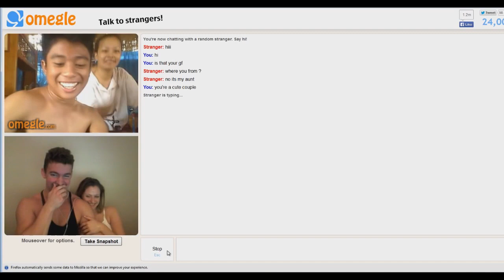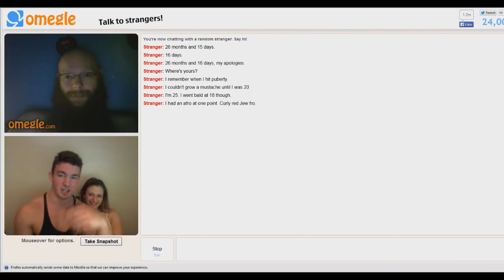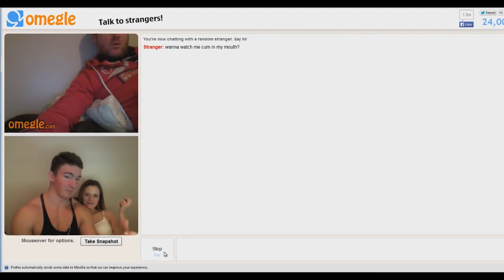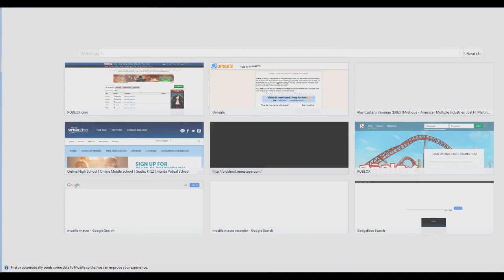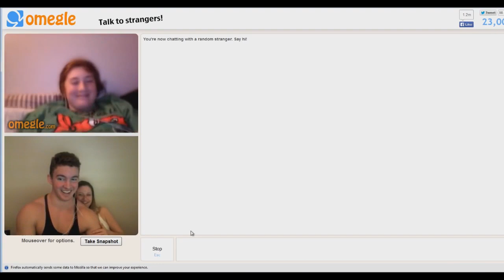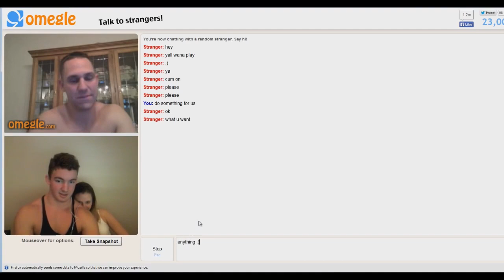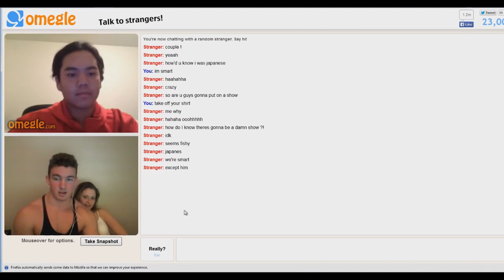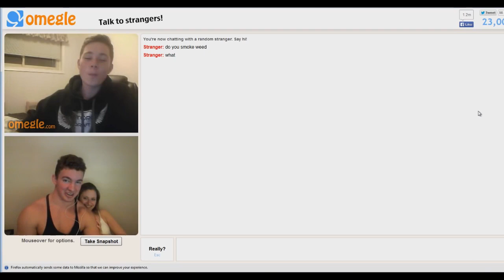OLD MAN TITS EXPOSED | Omegle/Chat Roulette WITH MY GF Funniest Moments